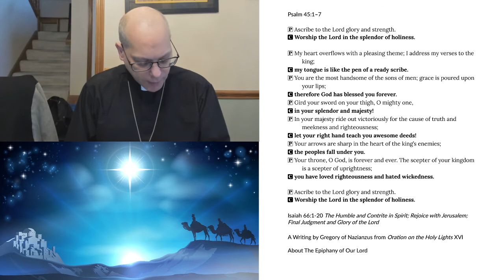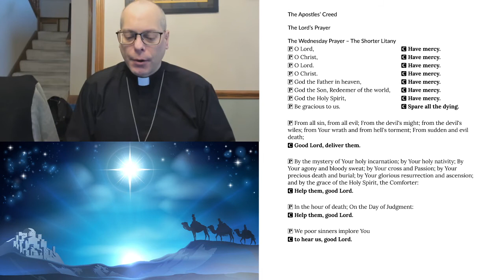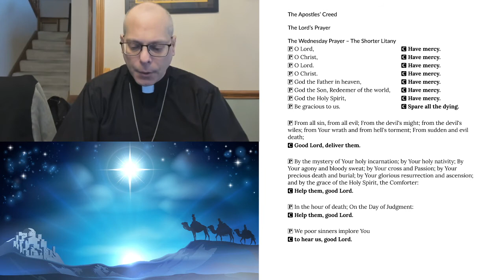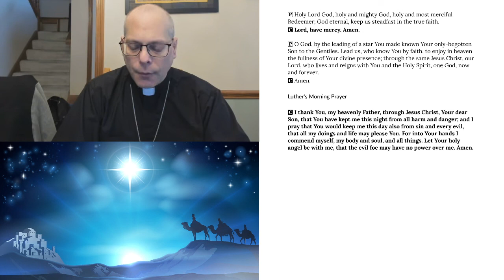Morning Prayer for Wednesday, January 6, 2021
+ The Epiphany of our Lord +
Isaiah 66:1-20 The Humble and Contrite in Spirit; Rejoice with Jerusalem; Final Judgment and Glory of the Lord
A Writing by Gregory of Nazianzus from Oration on the Holy Lights XVI
About The Epiphany of Our Lord